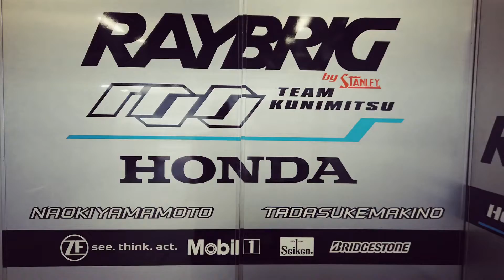SUPER GT 2020 RD6 FUJIMAKI GROUP SUZUKA GT 300KM RACE レース決勝後コメント【山本尚貴選手】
SUPER GT 2020
RD6 FUJIMAKI GROUP SUZUKA GT 300KM RACE
レース決勝後コメント
2ndスティント　山本尚貴選手

RACE grid : P8
RACE result : DNQ

風は少し強かったですが、
秋晴れのとても良いレース日和になりました。

No.100 RAYBRIG NSX-GTは、予選結果から8番手スタート。
牧野選手からスタートし、順調にレースを進めていきました。
ピットインのタイミングで起こった
他マシンとのピットロードでの接触により、
修復作業に入るためガレージインを余儀なくされました。

メカニックたちの懸命な修復作業により、
周回数は幾分遅れを取ってしまいましたが、
再びコース上に復帰することができました。

周回数の関係で完走扱いにはなりませんでしたが、
多くの人たちがNo.100RAYBRIG NSX-GTが再び走る姿を見たい
という想いをチームが叶えてくれた一戦でした。

現地で応援してくださった皆様、
遠方から声援を届けてくださった皆様、

TEAM KUNIMITSUはトップと9ポイント差で
ポイントランキング7位となります。
残り2戦、良い結果を出さなくては今シーズン終われない。

引き続き
100号車 RAYBRIG NSX-GT, TEAM KUNIMITSU
山本尚貴選手　牧野任祐選手
チームを支える全員への応援をよろしくお願いします。

It was a nice sunny day on SUPER GT2020 RD6 RACE DAY.
At SUZUKA circuit, we had many audiences on the stand
to enjoy the last race at SUZUKA of the season.

No.100 RAYBRIG NSX-GT has started the race from grid P8
as qualifying we had yesterday.
Starting with Tadasuke Makino, it seemed we were having
a good race until the incident at pit road.

We had no choice but to put machine in garage once
to fix damages. Team put everything to fix RAYBRIG NSX-GT
and send it back to the race.
Because of the great work by mechanics, we could see
No.100 RAYBRIG NSX-GT on the track once again.

Though we were not qualified to complete RD6
because of the lack of laps,
it was, in a way, a great race to show our team works
and great drivers we have as TEAM KUNIMITSU.

Our next race will be soon in 2weeks at MOTEGI.
As 7th on championship point ranking,
we must win to make 2020 season a good one.

Thank you all for the support always!!